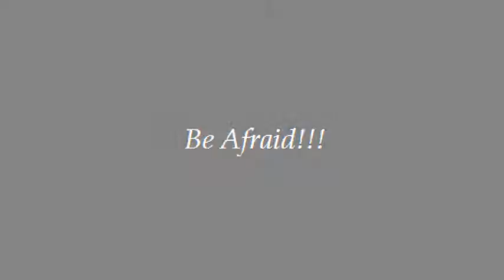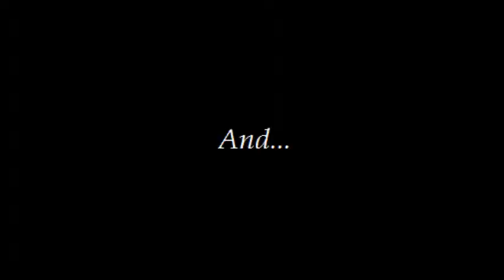Karateka the trailer